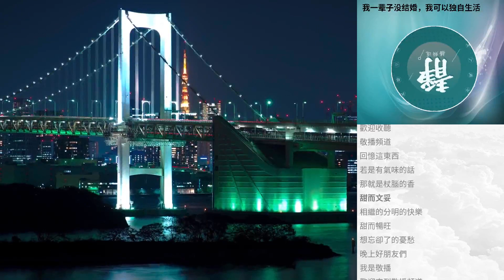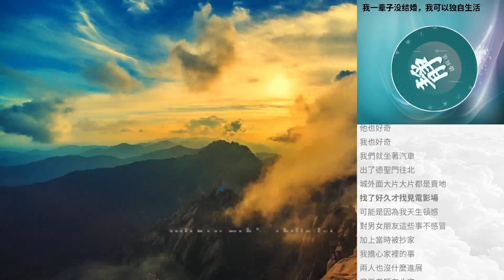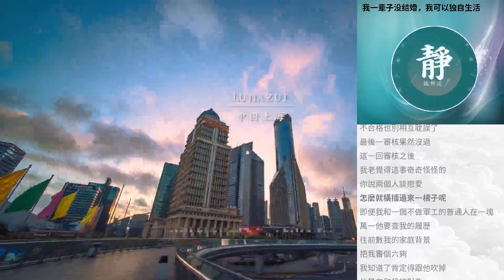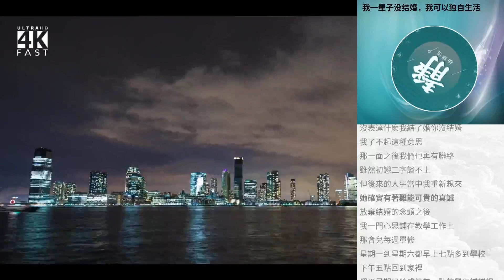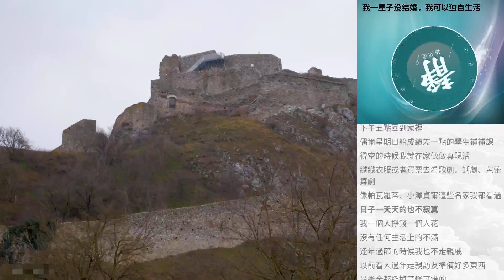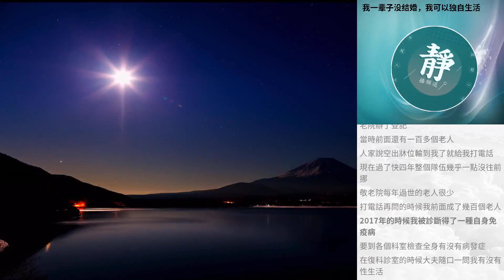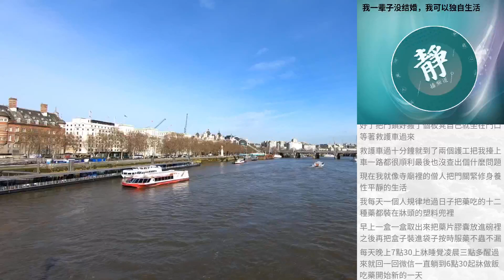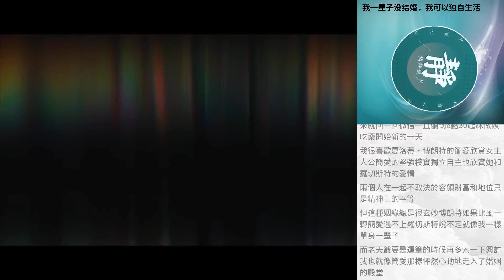我一輩子冇結婚，我可以獨自生活